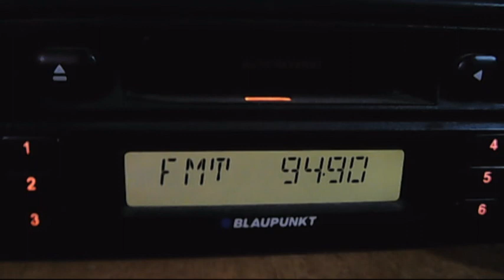fm dx tropo hr botev svilengrad 09:22